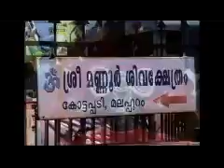മലപ്പുറം ചരിത്രം അറിയാത്തവർക്ക്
ചരിത്രത്തിന്റെ താളുകളിൽ
Voice:Dr. V Hikmathullah